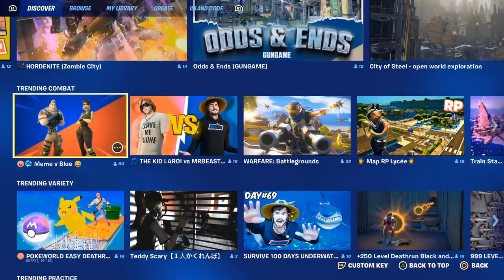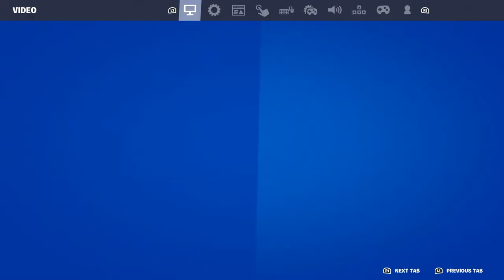🔴8 YEARS OLD MY KID LIVE! - Fortnite CHAPTER 4 A Massive NEW UPDATE